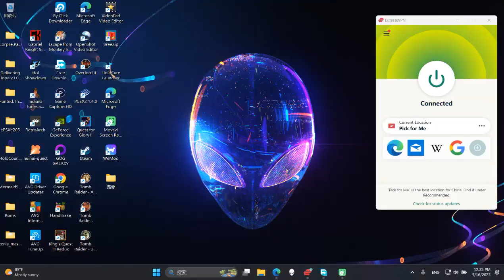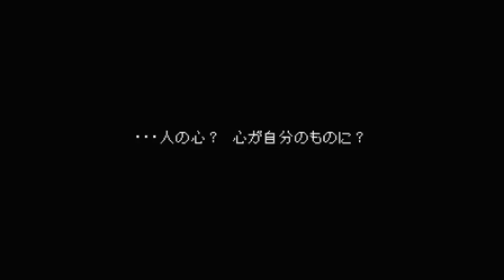What The Heck Am I Playing!? Valkyrie Profile Lenneth